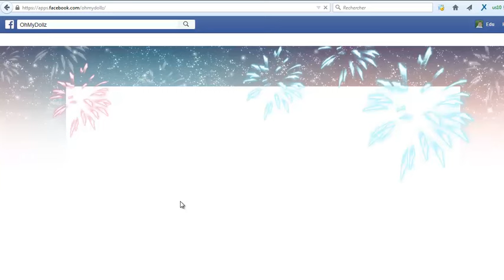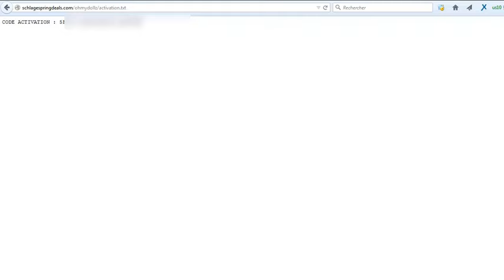Ohmydollz cheats Générer des Points Gratuits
Générer OhmyDollz coins gratuit

Ohmydollz Free Dollarz & Fee'z Generator online Ohmydollz Generator Version 4.12 (Daily Updated) Do you need additional Dollarz and Fee'z? Do not hesitate! Try the newest Ohmydollz Generator. Be better than your friends, and gain advantage easily! Generate Cheaps directly from your browser, undetected. Ohmydollz is the free to play online girls game where you decide how to play in a massively multiplayer world.
Free dollarz OhmyDollz
Free Fee'z OhmyDollz
OhmyDollz code gratuit
free OhmyDollz cheats
OhmyDollz cheats